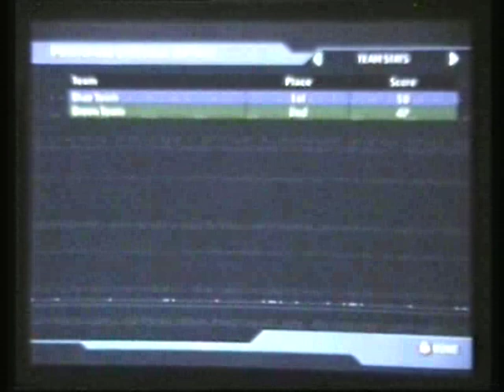11 TS Sanctuary TosTomSliSan avi